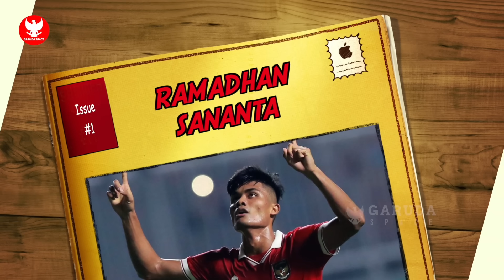AMUNISI TAMBAHAN DATANG! Pagi2 Erick Thohir ungkap Naturalisasi Striker~STY dapat bantuan Pemain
BERITA BOLA TERBARU DAN TERUPDATE DARI GARUDA SPACE - Berita Bola Hari Senin, 6 November 2023 : AMUNISI TAMBAHAN DATANG! Pagi2 Erick Thohir ungkap Naturalisasi Striker~STY dapat bantuan Pemain